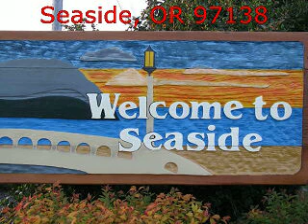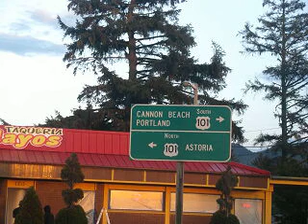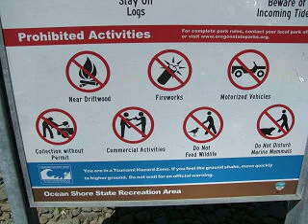Seaside Part One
Filmed on April 29th and 30th, 2019 in Seaside, OR. Seaside is located in Clatsop County along Highway 101. Enjoy! Please check this area out if you are ever in northwestern Oregon.

Fritz film footage and photos were assembled using Canon Zoom Edge editing software. Good job.